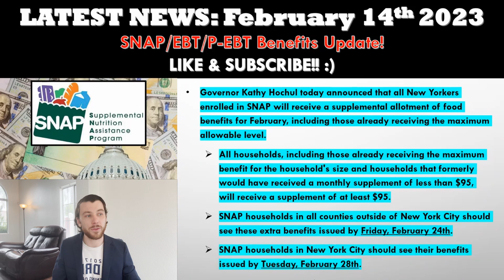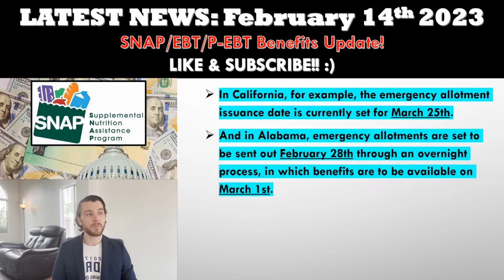SNAP/EBT UPDATE: 31 States APPROVED for Extra Food Stamps in February 2023?!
In this video, we’re going to talk about what states have been approved for SNAP emergency allotments for the month of February.  And when you can expect to receive your extra SNAP payments this month.  Some states have even passed legislation that extends food stamp benefits into the month of March and potentially beyond.

Listen To Me On Spotify or Anchor FM While You Drive! 🚗